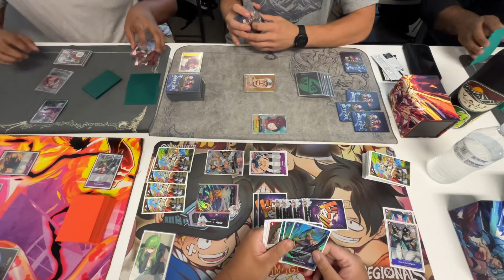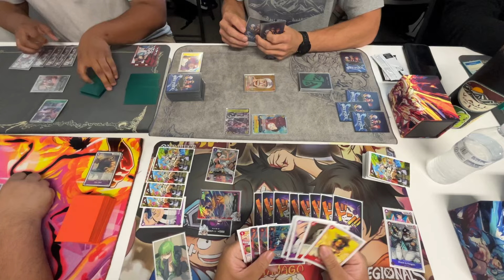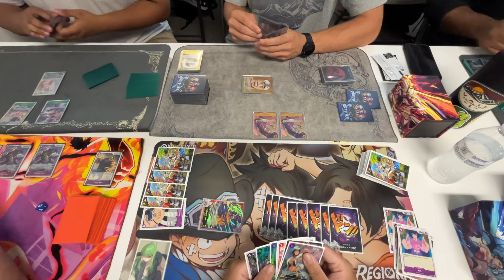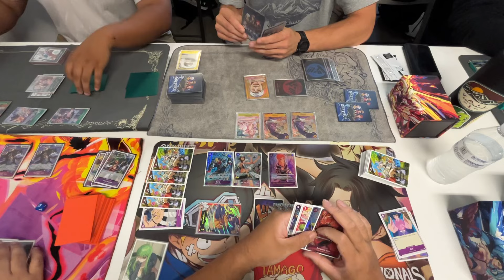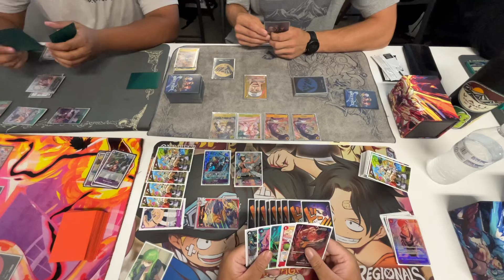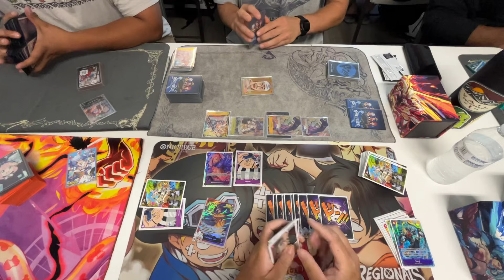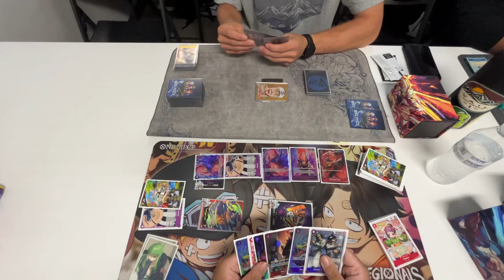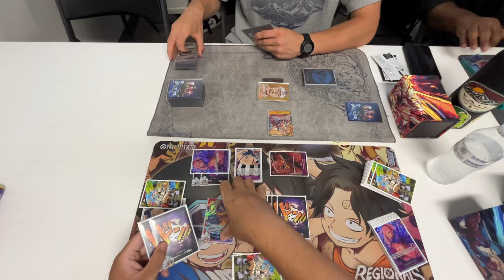(OP07) RP Law vs Enel! Rare & Sleeveless Store Treasure Cup Round 2! One Piece TCG POV